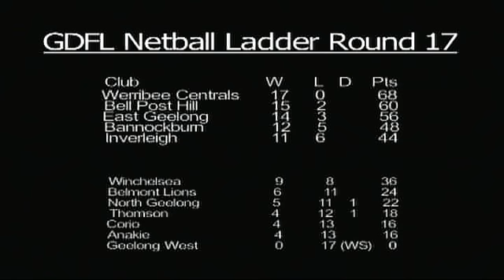Pt3 GDFL Netball No20 17-8-13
Hosted by Fiona Neil and with Amanda Handley and Donna Francese the girls present the Geelong and District Football netnall news, views and interviews from around the League Pt3